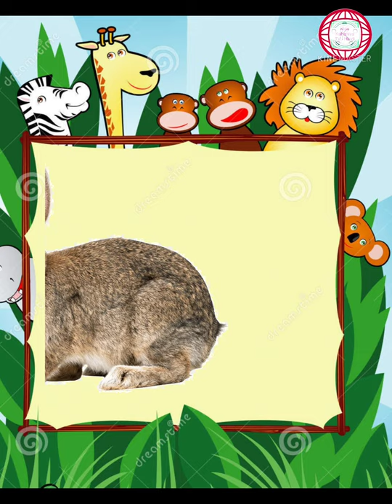Wild Animals Song | जंगली जानवर Animals Rhymes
kidskahaniyatvhindi

Wild Animals Song | जंगली जानवर

WILD ANIMALS

1. Squirrel
2. Fox
3. Giraffe
4. Monkey
5. kangarooo
6. Zebra
7. Chimpanzee
8. Panda
9. Gorilla
10. Dear
11. Tiger
12. Wolf
13. Hippopotamus
14. Black leopard
15. Cheetah
16. Elephant
17. Jackal
18. Lion
19. Rabit
20. Horse
21. Owl
22. Mouse
23. Camel
24. Mongoose

Kids Kahaniya TV - Hindi